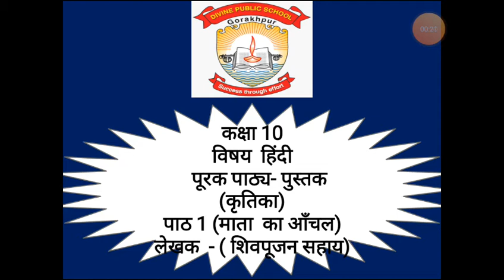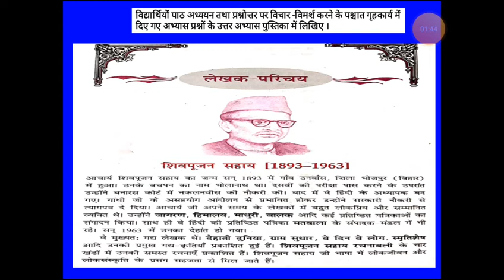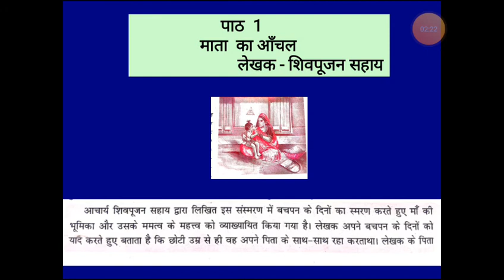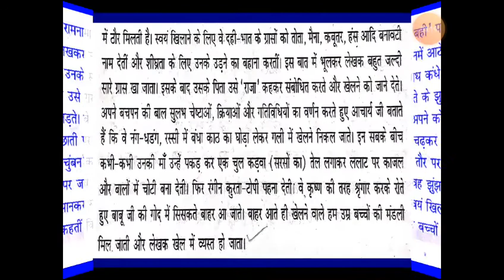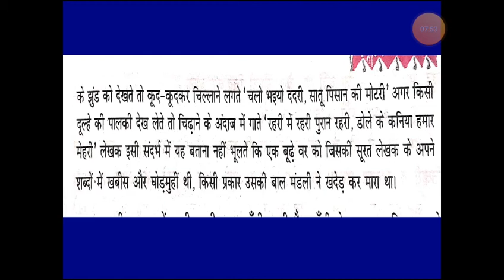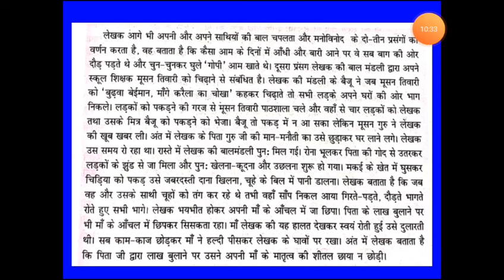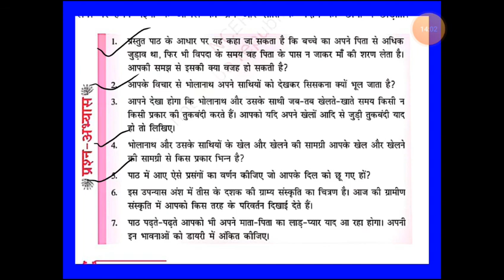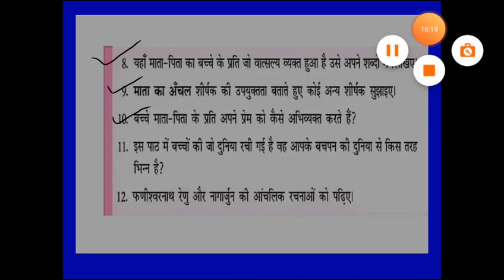Class-X Hindi Kritika Chapter-1 "Mata Ka Aanchal"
"Mata Ka Aanchal"